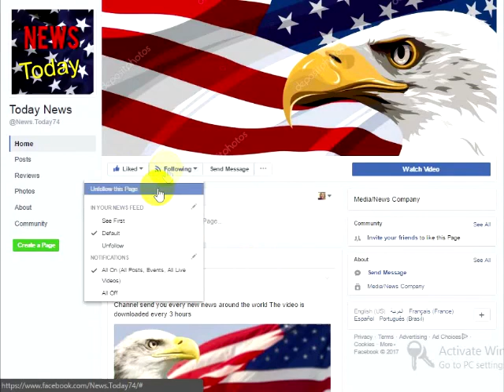Roseanne Barr Just Exposed Who Kathy Griffin REALLY Is After Her Scandalous Skeletons Come Out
Comedy Legend Roseanne Barr wasted no time in weighing in on the disgusting display published by the so-called comedian Kathy Griffin, where she is holding the head of a beheaded President Donald Trump.Roseanne Barr who has become very politically active on social media in the past few years.  Especially after she endorsed and supported Candidate Donald Trump over Crooked Hillary Clinton during the 2016 election season. Just came out and literally B**CH slapped Kathy Griffin silly. And rightly so! To make matters even worse for Griffin it’s being reported that the picture was shown on TV while 11-year-old Barron Trump and his Mother, First Lady Melania Trump were watching.  Obviously, when Barron saw the image he acted like a typical 11 years old would act.When seeing a comedic hack like Griffin holding a severed and bloody head of his father Barron pretty much freaked out and was terrified that something had happened to him. To the point where it is being reported that the President had to call him to reassure him he was fine.Of course, the sicko Griffin initially said this was ok because it’s art. Funny how art has no boundaries to Liberal scumbags. Unless it’s a painting depicting Muhammed. That’s wrong in their book because you know, it insults the Religion of Peace.Roseanne Barr quickly responded on Twitter with an epic smackdown. Roseanne cited her two grandsons of roughly the same age as Barron and made it very she wouldn’t put up with whoever did something like this to upset her own grandkids. You go Roseanne!